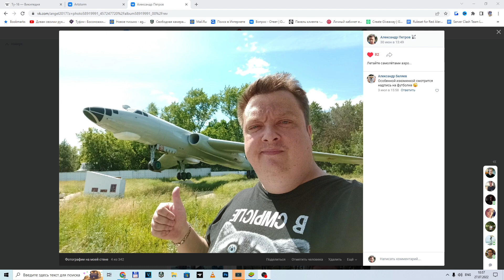Обзор обновления Sea Tiger - Modern Warships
В этом видео мы поговорим о новом обновлении в игре Modern Warships